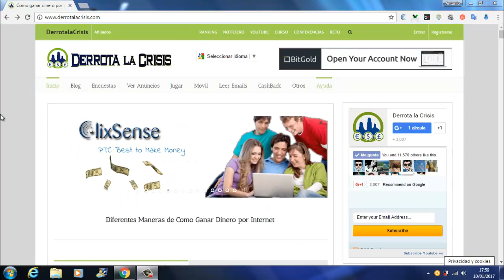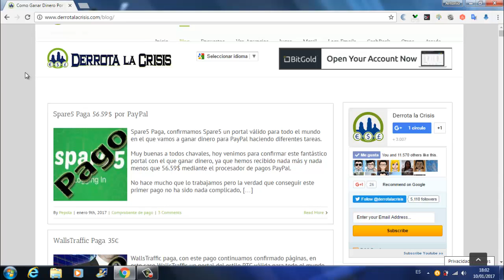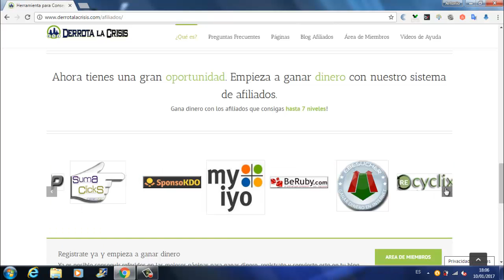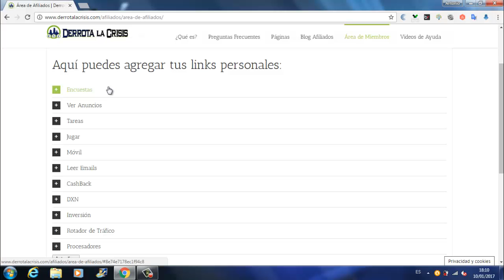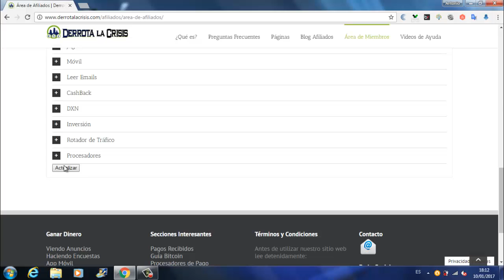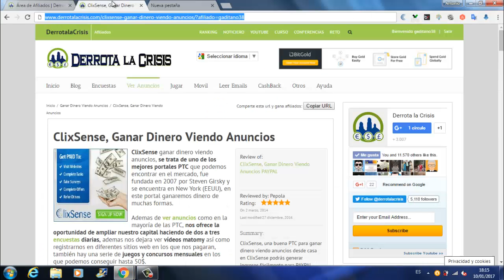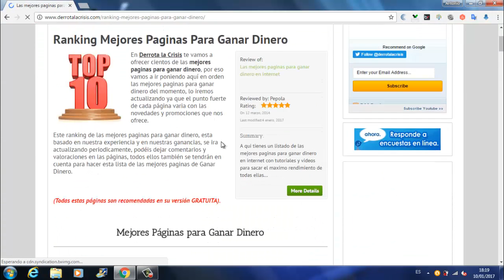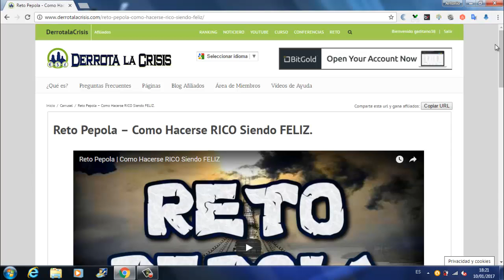Herramienta para Conseguir Referidos | Las Mejores Paginas Ganar Dinero Gratis | Derrota la Crisis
Herramienta para ConseguirReferidos | Las Mejores Paginas GanarDinero Gratis

Esta web Trabajamos las Mejores Paginas de GanarDinero Gratis y es la Mejor Herramienta de ConseguirReferidos de esas Paginas.

Aparte de Ganar Dinero Gratis, tenemos también Paginas de Inversión, ya que muchos de ustedes nada mas queréis Trabajar estas Paginas.

Bueno amigos, me despido de ustedes hasta próximo vídeo.